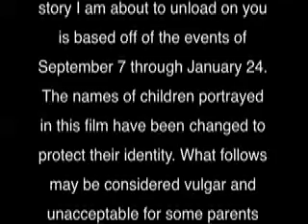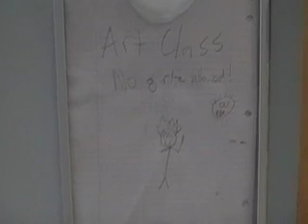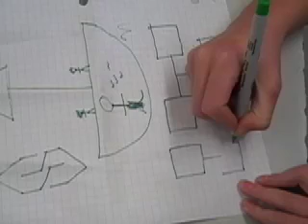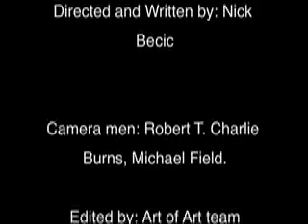Art of Art